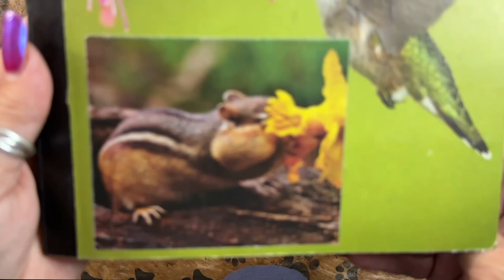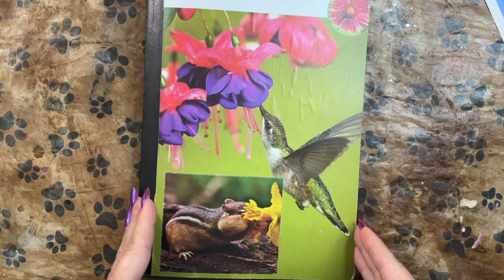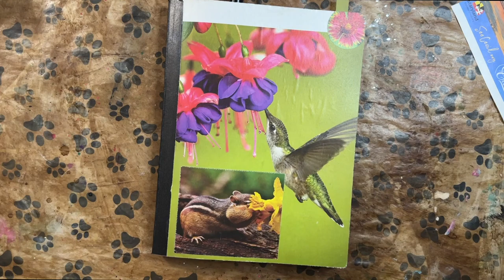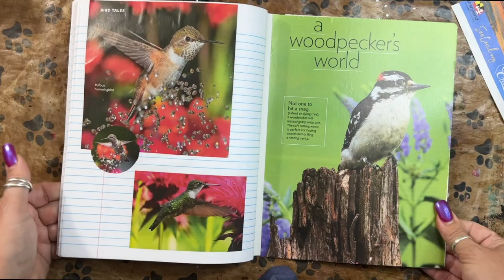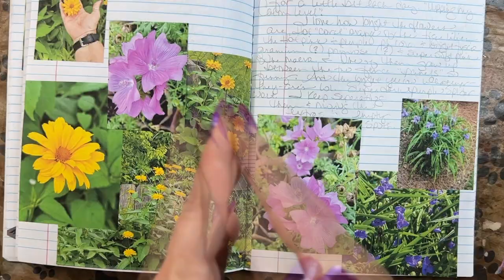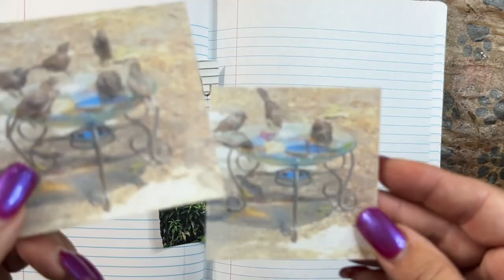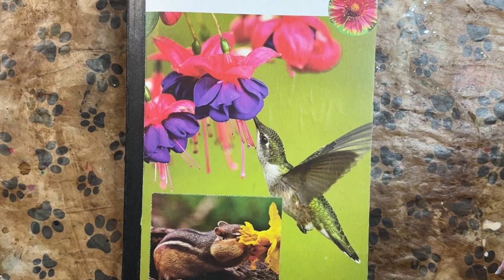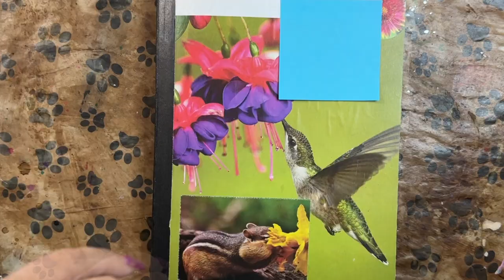CompBookLove #1 Nod to Nature & to Edith Holden naturejournal flipthroughfriday Winner announced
The first in the new series 12 Days of Composition Books, CompBookLove, turning a composition book into a nature journal/gluebook/common place book/smashbook...